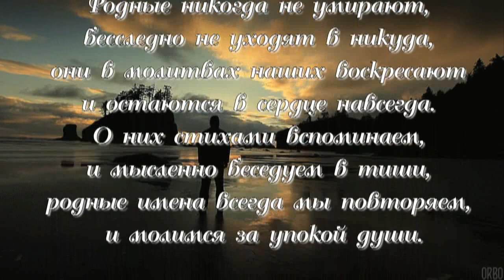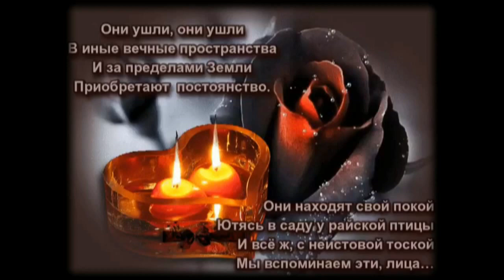ПАМЯТИ ЛЮБИМОГО БРАТА